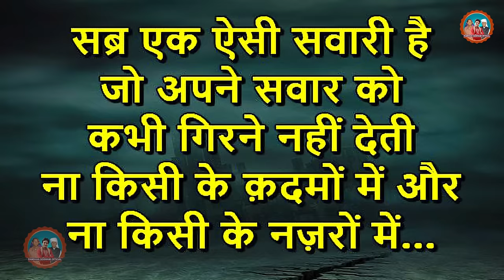सुख दुःख || SUKH DUKH || RAMDHAN GOSWAMI & VIDHI DESHWAL | NEW HARYANVI SONG 2021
New Haryanvi Bhajan 2021

✍  Title :-  सुख दुःख | Sukh Dukh

🎤  Singer :-  RAMDHAN GOSWAMI & VIDHI DESHWAL

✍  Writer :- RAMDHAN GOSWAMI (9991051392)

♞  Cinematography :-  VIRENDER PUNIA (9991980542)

🎼  Edit & DI Colourist :- BIJESH ARYA (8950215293)

ⓒ  Label & Copyrights :- Ramdhan Goswami Official

⌚  Aashirwad :- Sh. Omparkash Chauhan (Guru ji) Sh. Satish Deshwal

► Ramdhan Goswami Official Owner:- Ramdhan Goswami (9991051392)